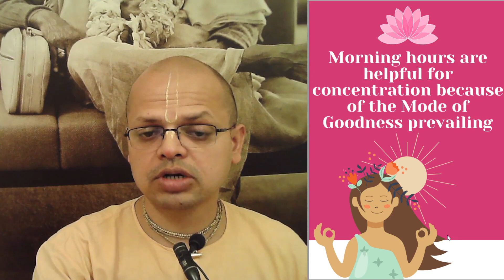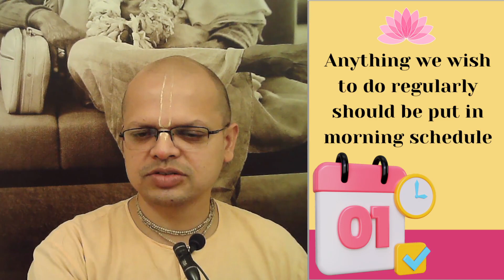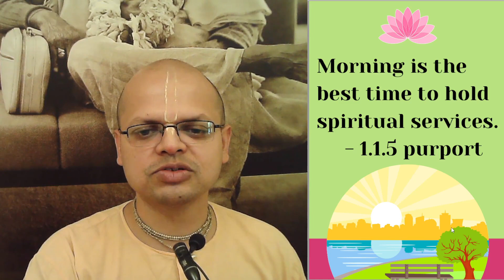Benefits of chanting in early morning | Brahma muhurta | Japa tips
𝐈𝐒𝐊𝐂𝐎𝐍 𝐆𝐨𝐬𝐡𝐚𝐥𝐚/ 𝐆𝐎𝐌𝐀𝐓𝐀 𝐩𝐫𝐨𝐝𝐮𝐜𝐭𝐬(वृन्दावन) -
नीचे दीए गए लिंक पर सभी courses की playlist उपलब्ध है,

Press bell icon🔔 to get live lectures notification✅. Hare Krishna